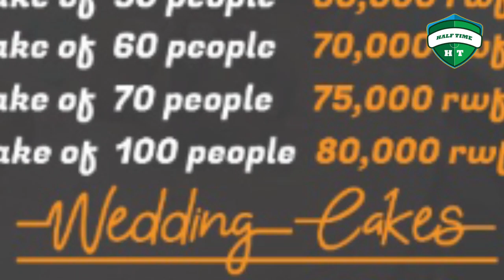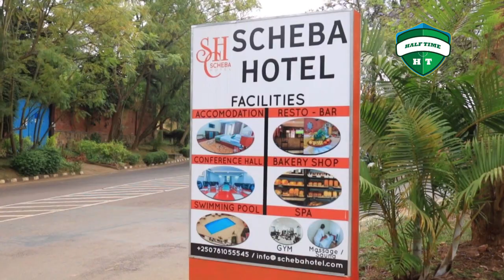Regine Mukayiranga yanyuze mu nzira y'inzitane kugirango abe umusifuzi mpuzamahanga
Regine Mukayiranga ni umusifuzi mpuzamahanga ubu asifura muri Shampiyona y'umuira w'amaguru mu Rwanda Rwanda Premier League.